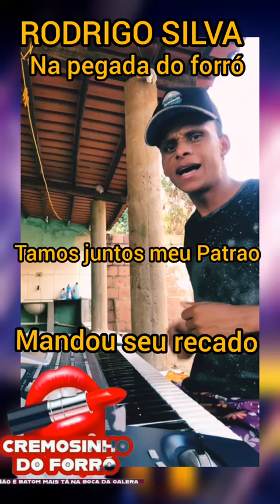RODRIGO Silva/Cremosinho do forró